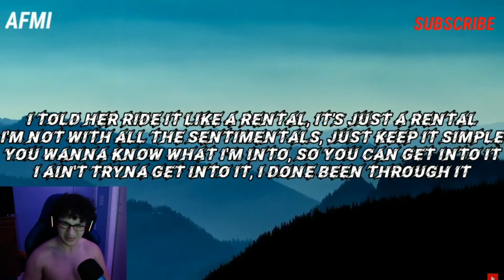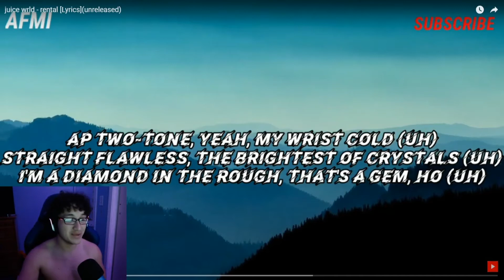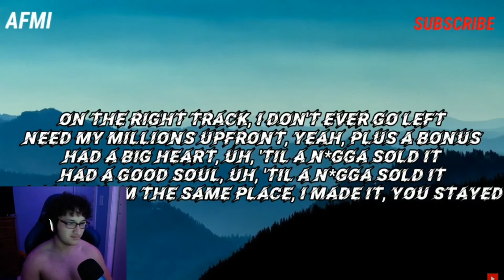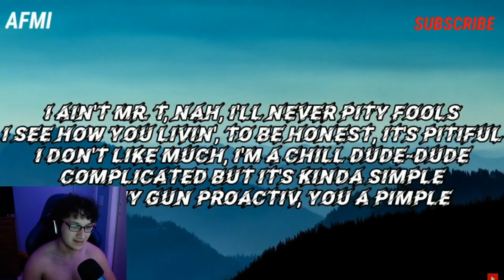BARS FOR DAYS🔥 | Juice WRLD - Rental (Unreleased) *REACTION!!